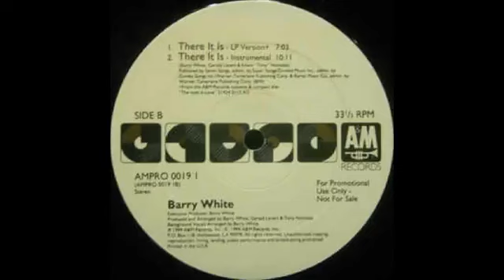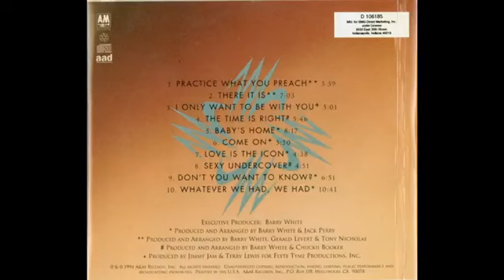BARRY WHITE - THERE IT IS REMIX By (ChinaDjSp )